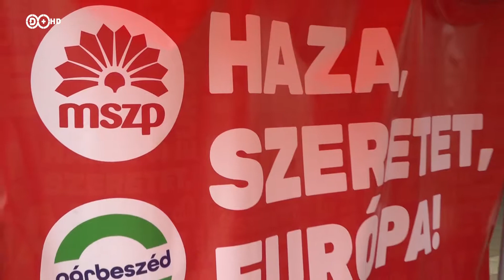2019. április 10. Kampány indító